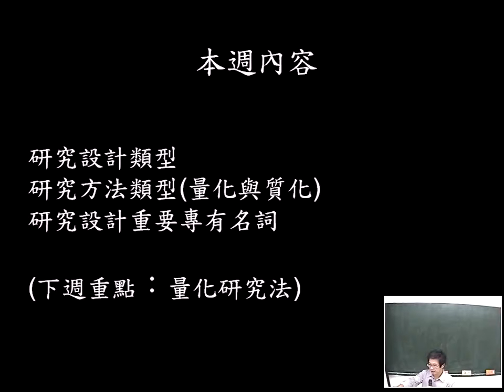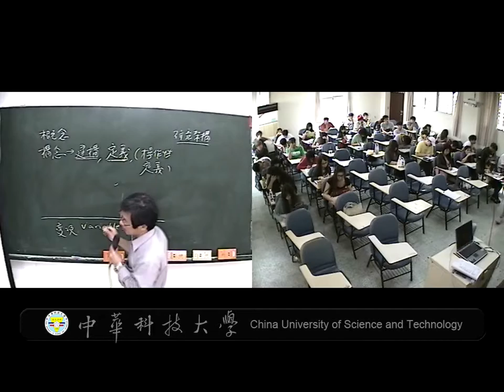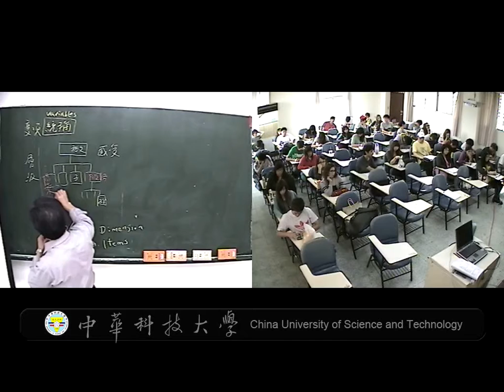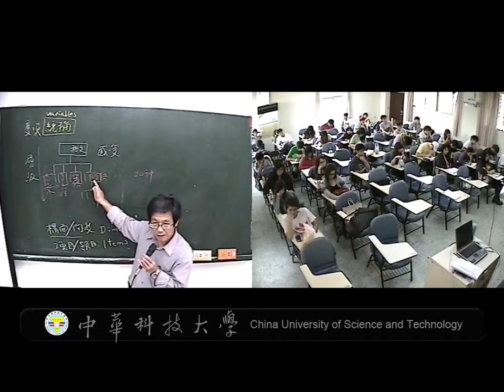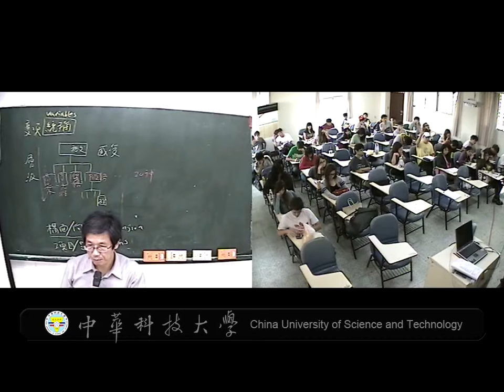14 質量化/變項/向度--研究架構之基礎 (I)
課程簡介：本課程介紹自變項與依變項，結合量化與質化兩種研究方法的類型
適合對象：大學四年級以上
授課教師：湯誌龍
製作單位：中華科技大學 遠距教學組
製作人員：林文博 羅庭宣 蔡笠汝 李文惠 王育婷